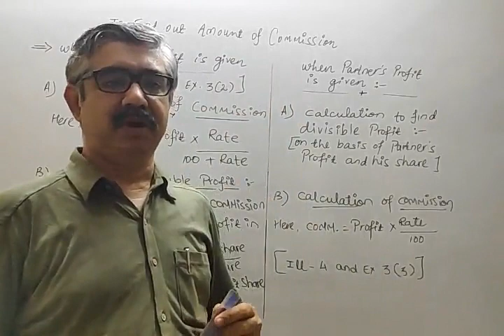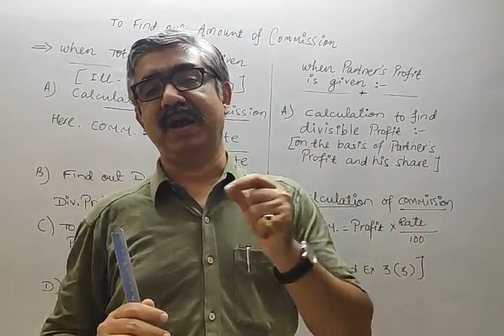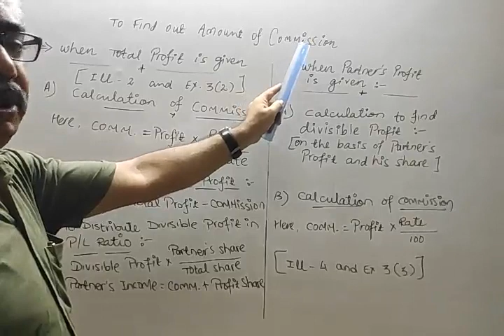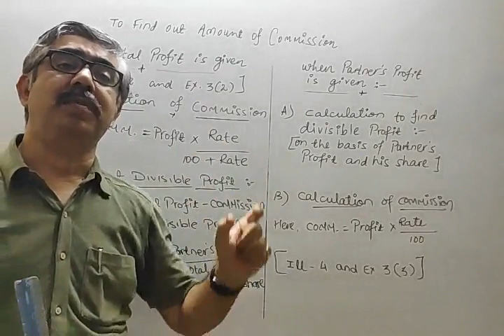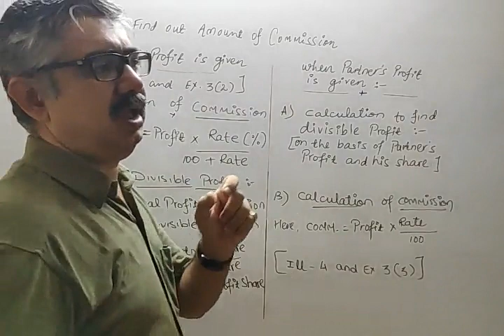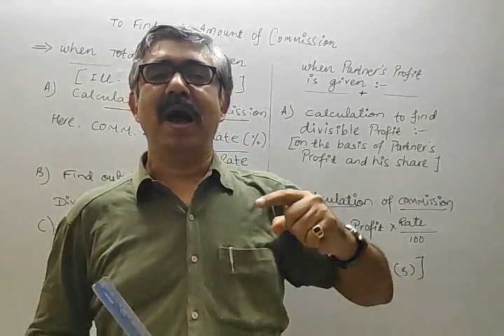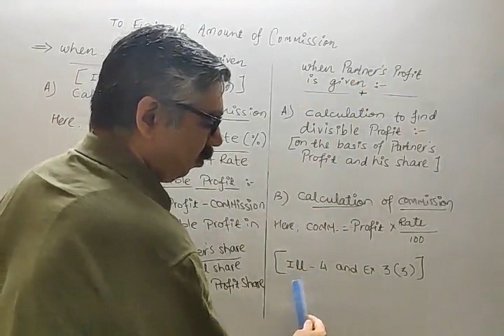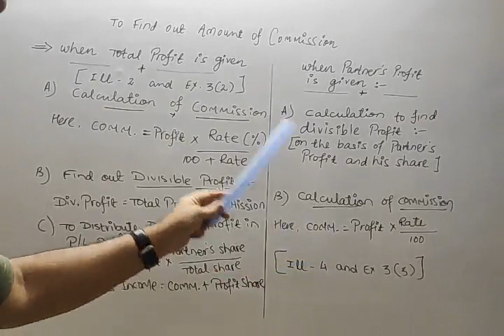Accountancy Part 1 Lecture 11 Ch 1 Introduction to partnership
Explation of different methods of commission.